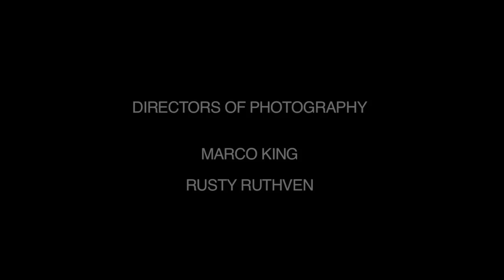Linger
Under the production of "Baby, i love you Films", owned by Dana Jacob, a group of young and talented filmmakers from Jozi, South Africa entered the Second Edition Louis Vuitton Journeys Awards 2012.

This short 5 minute film sees young woman (played by Jay Anstey, Isidingo) who seeks to experience her journey in a different way - a way that will allow her to see and feel ordinary encounters and surroundings with a new sense of innocence.

She is forced to interpret the meaning of her everyday encounters in a way she never realized before.

[The brief: in this edition, headed by Luca Guadagnino, we are calling on student, amateur and professional filmmakers to show us what a meaningful encounter means to them. How it is experienced. Where it is experienced. How it is felt in the soul. What we live in that moment. And we carry away from it.]

Produced by: Dana Jacob "Baby, i love you Films"
Directed by: Amy Anstey and Rusty Ruthven
Lead actress: Jay Anstey
Directors of photography: Marco King and Rusty Ruthven
Editor: Alan Stuart
Art Direction: Dana Jacob
Make-up and wardrobe: Amy Anstey
Writers: Amy Anstey, Dana Jacob, Rusty Ruthven and Ryan Kay
Special thanks to: Alan Stuart, Ryan Kay, Catherine Brooks and the 12 Decades Hotel.